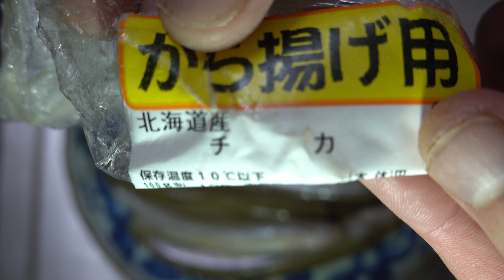【料理ASMR】北海道産チカでチカの素揚げ JAPAN food JAPAN cooking Japanese style JAPAN tempura Fish tempura Fried fish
北海道産チカを使い！チカの素揚げを作ってみました
JAPAN food　JAPAN cooking　Japanese style
JAPAN tempura　Fish tempura　Fried fish　Hokkaido
【タブチマンの動画】